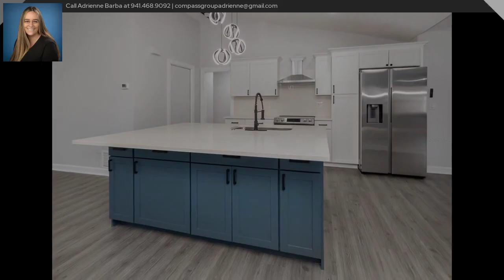OPEN HOUSE: March 3rd 2024 1:00 PM - March 3rd 2024 4:00 PM - 1208 Ruby Road Venice FL 34293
One or more photo(s) has been virtually staged. BEAUTIFULLY REMODELED (2024)! No need to wait on a new build, you can move right in to this gorgeous, TURN-KEY home! Located in the highly desirable South Venice Beach Community! This newly updated home features 3 bedrooms & 2 baths and modern luxury vinyl plank flooring throughout. Step inside the front door to high vaulted ceilings & large open floor plan, creating a spacious & inviting atmosphere, open to your brand new kitchen with large gorgeous island. Whether you dream of creating a spot for gourmet meals, nightly homework, or morning coffee, this expansive & beautiful island will be the most used area in the house. Walk through the pocket sliding glass doors to your extra 300 square foot Florida Room with access to the backyard. Both bathrooms have been beautifully updated, the master has double sinks and both bathrooms have large relaxing rain shower heads and bluetooth exhaust fans. You can rest assured that this home is prepared for coastal weather, with Impact Windows throughout (2008), 30 year Timberline shingle roof (2007) & has been completely replumbed (2022) with a new water softener system and this entire home has been newly renovated and updated (2024). A few perks of living in South Venice include - NO HOA - NO CDD FEES - NO WATER/SEWER BILL!!! This home is in the low-risk Flood Zone X & will not require flood insurance. Enjoy close proximity to schools, shopping, churches, medical facilities & the beach! A block away you have Shamrock Park, with great amenities, playground & butterfly garden, with the Venetian bicycle trail along the waterway & nature trails that connect to the 10 miles of Legacy Trail. South Venice community has its own private beach accessed by ferry & boat launch. Nearby Venice Gardens has an Olympic size swimming pool & membership is open to South Venice residents. You can also join the South Venice Civic Association & take the ferry over to private South Venice Beach - the possibilities are endless; Florida living starts now!